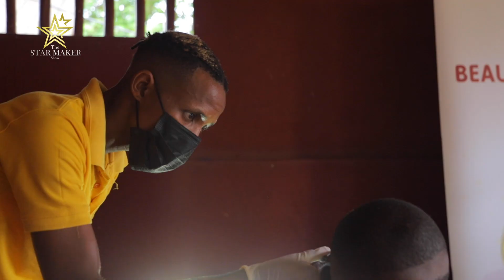STAR MAKER// EP. 11: YPLUS PAGEANT MAKEOVERS 2021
YPLUS BEAUTY PAGEANT 2021

One of the causes that JMM is super Passionate about and super close to our hearts is Empowering Young People Living with HIV/AIDS. We use Fashion as a Powerful weapon to create Social Change and champion this narrative.

We are beyond humbled and incredibly grateful to do what we love to empower, motivate, uplift and groom a new Generation of Young People Living With HIV as Lead Mentors and Lead Show Producers x Creative Directors for this Pageant.

A Pageant that champions fighting Stigma and changing the Narrative as well as opening opportunities to all Young People living with HIV spearheaded by @unypa_official .
Meet the Class of 2021 Finalists for the Yplus Pageant 2021.
Photography by: @photo4fashion
Hair x Makeup by: @fezabu_beauty_parlour
Creative Direction & Concept Development: @jorammuzirajob
Designer: @awomansworthuganda
Assistant onset: @a.s.kay
Accessories by: @kongoliro